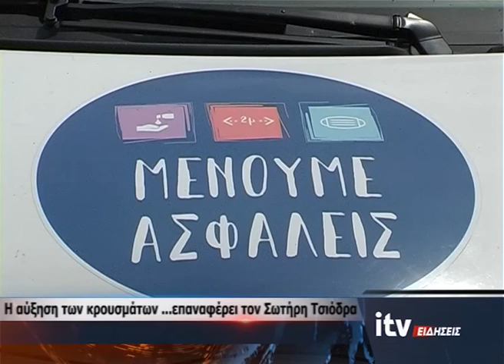Η αύξηση των κρουσμάτων ... επαναφέρει τον Σωτήρη Τσιόδρα - ITV Ειδήσεις - 25/08/2020 (video)